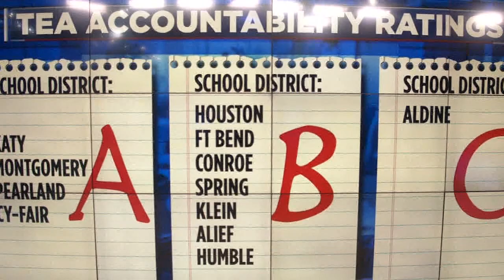Houston-area school districts rankings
The ratings were measured by  'how much students are learning in each grade and whether or not they are ready for the next grade.'